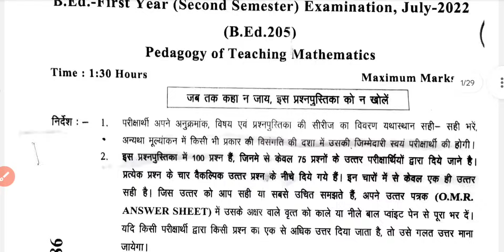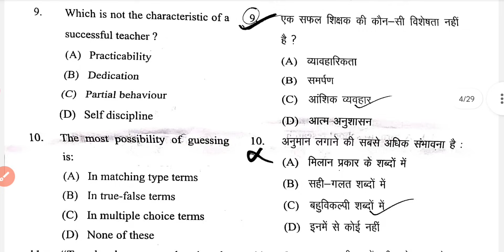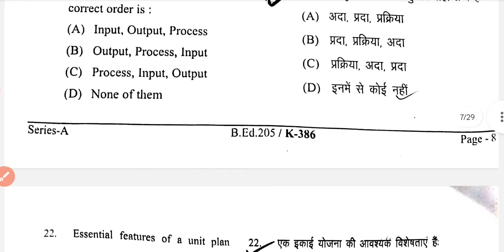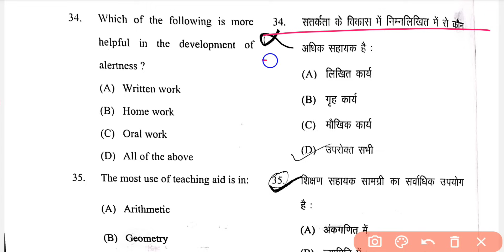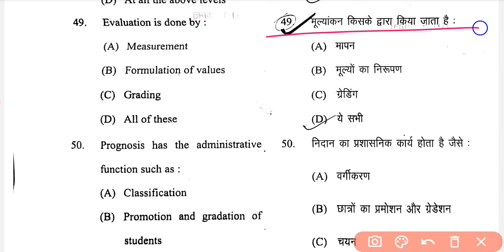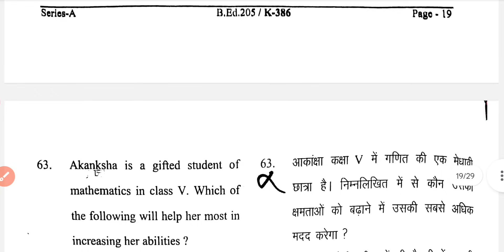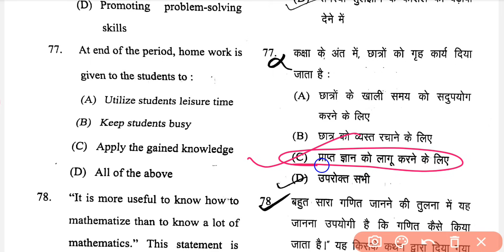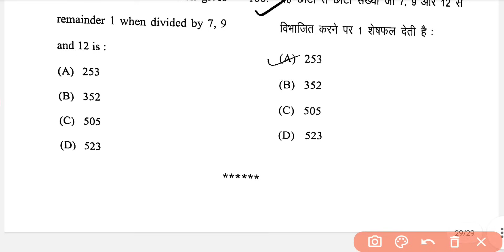B.Ed【SEM - 2】Pedagogy of Mathematics | PYQ of JULY, 2022 | इस बार भी पेपर ऐसा ही आएगा । BY SP SIR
Hello Friends